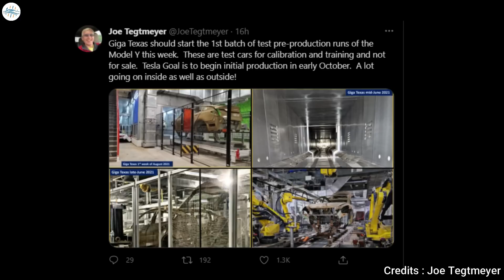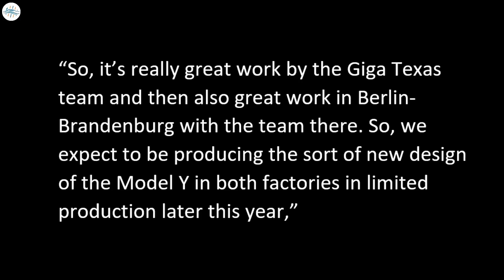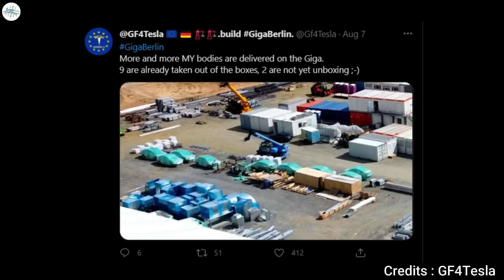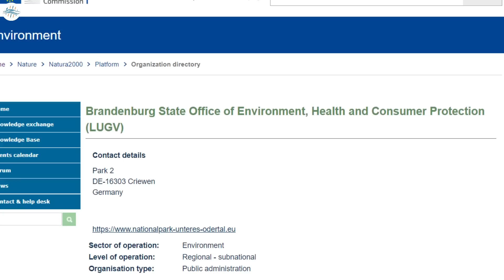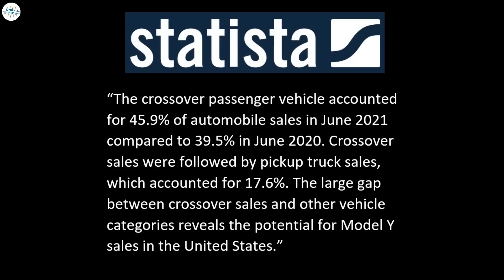Tesla Model Y 2.0 Is Coming Sooner Than Expected - Insider Reports!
Tesla Model Y pre-production seems slated to start at Gigafactory Texas as predicted. Last week, an insider shared that Tesla aims to start test Model Y production in early August. The company’s plan seems to be moving on schedule. Recent pictures by drone operator Joe Tegtmeyer reveal just how prepared Gigafactory Texas is for Model Y test production. The machines seem calibrated to test Model Y assembly. Model Y pre-production will help train Giga Texas’ employees for full-scale production.